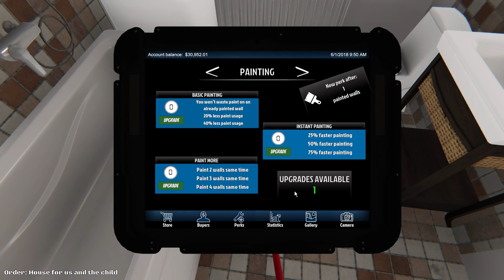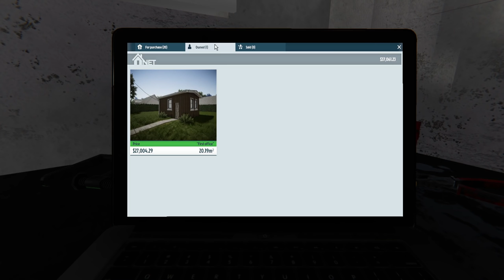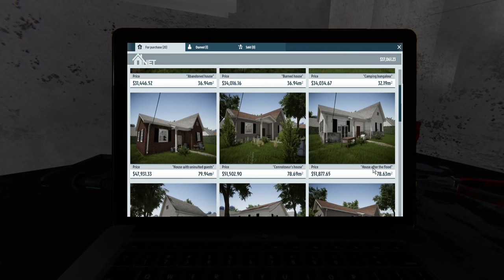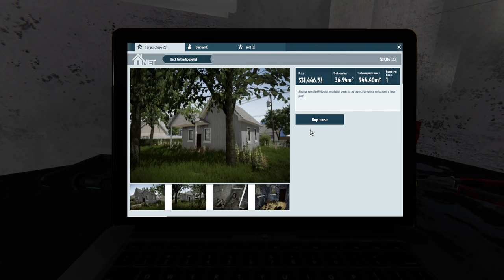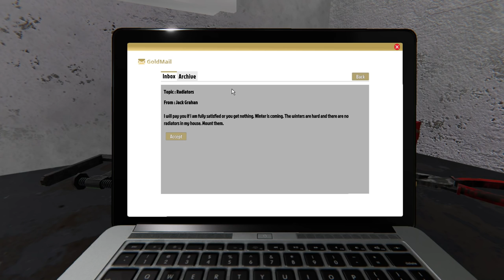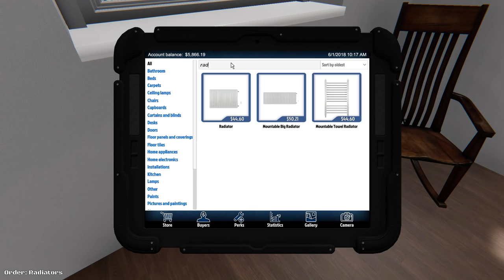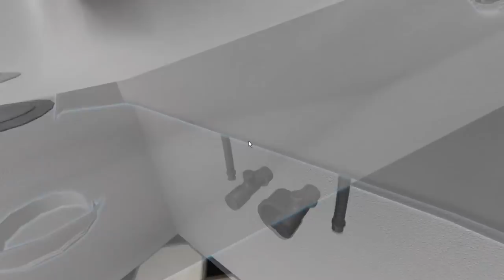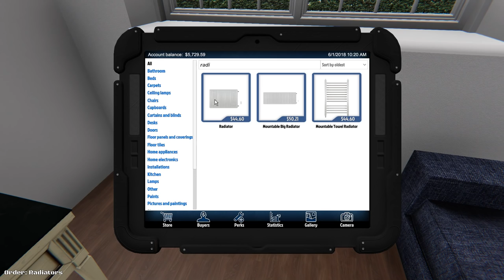Oma Tupa - House Flipper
Taitaa tuohon tönöön upota muutama seteli.

►G2A Pelejä Halvemmalla!

►Steam = TenhoPro
►Crew Forza Horizon 3 = Tenhon Porukka

►Fanipostit
Toni Hautamäki
Poste Restante
60800 Ilmajoki

Jos lähetät fanipostia muista ilmoittaa siitä johonkin Someeni tai vaikka suoraan sähköpostiin koska en saa postista ilmoitusta.